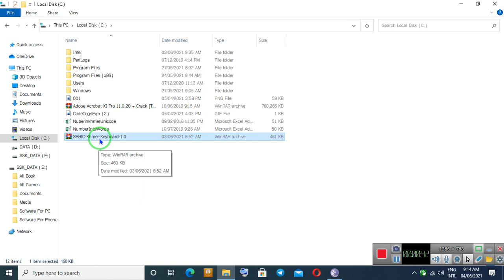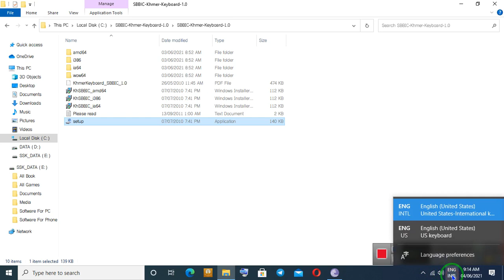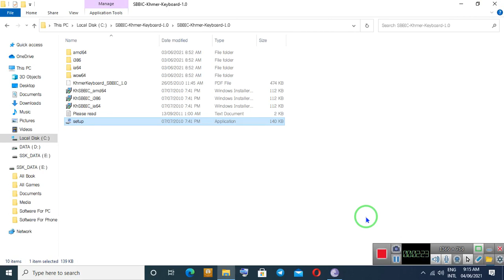How to Installation Key Khmer Unicode Keyboard for Window 10 64bit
របៀបធ្វើការដំឡើងក្ដារចុច Khmer Unicode Keyboard for Window 10 64bit